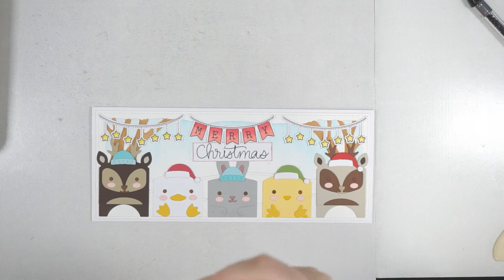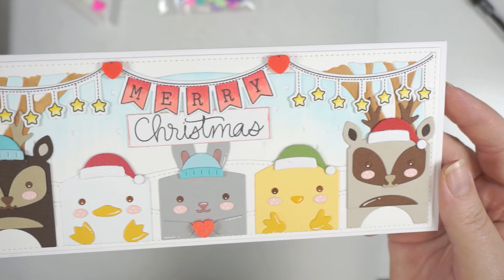A Very Merry Critter Gathering With Lawn Fawn And Mama Elephant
❤SUPPLIES USED❤

Mama Elephant Sentiments From A Yeti Stamps and Dies
Lawn Fawn Tiny Gift Box Bunny Add On
Lawn Fawn Tiny Gift Box Holiday Hats Add On
Lawn Fawn Tiny Gift Box Chick & Duck Add On
Lawn Fawn Tiny Gift Box Deer Add On
Lawn Fawn Cole's ABC's
Mama Elephant Woodland Slim
Copic Markers:
R22 - Light Prawn
R35 - Coral
Y11 - Pale Yellow
Y15 - Cadmium Yellow
B00 - Frost Blue
E35 - Chamois
E37 - Sepia
Little Things From Lucy's Cards Sprinkles: Big Hearts
Bead Tray

❤FIND ME❤

❤MUSIC❤

-- {Song Title/Titles} from YouTube Library

❤CREDIT❤